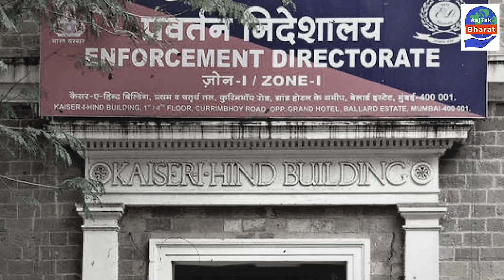West Bengal : Shahjahan Sheik कौन जिसने बंगाल में ED टीम पर करवाया हमला | AajTak Bharat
दिल्ली हरियाणा, महाराष्ट्र, झारखंड, पश्चिम बंगाल हर शहर हर राज्य में ईडी लगातार रेड मार रही है। पश्चिम बंगाल में ईडी...राशन घोटाला मामले में लगातार रेड कर रही है...इस बीच शुक्रवार को भी ईडी की टीम छापेमारी करने पश्चिम बंगाल के उत्तर 24 परगना पहुंची। ईडी के साथ सुरक्षा बल के जवान भी थे। लेकिन जब तक की ईडी की टीम कार्रवाई कर पाती उससे पहले ही 200 लोगों की भीड़ ने ईडी की टीम पर जानलेवा हमला कर दिया...